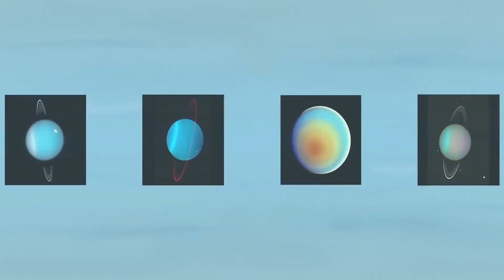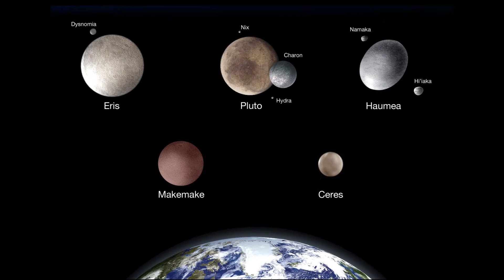ČUDOVITO VESOLJE: Zanimivosti vesolja 2, Sebastijan Jakša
Želite izvedeti kaj več zanimivosti o vesolju? Oglejte si naslednji prispevek Sebastijana Jakše s planetarija Odiseja v Podčetrtku!

Planetarij Odiseja v Podčetrtku omogoča posebno doživetje in izkušnjo, v kateri spoznate veliko novega o vesolju. Sebastijan Jakša znanje o vesolju širi tudi na spletu, zato vam udobja svojega doma ni potrebno zapuščati.